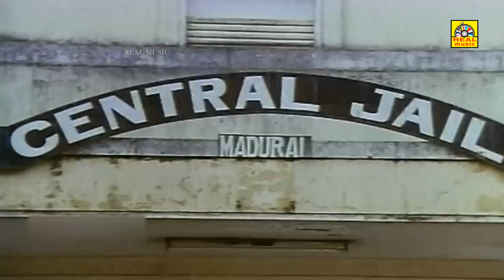விஜயகாந்த், தளபதி விஜய் நடிப்பில் சூப்பர் ஹிட் சீன் காட்சிகள் !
Vijayakanth as Sendhoorapandi
Vijay as Vijayaraj "Vijay"
Gauthami as Marikozhundhu (cameo appearance)
Yuvarani as Meena
Vijayakumar as Senthoorapandi's father
Manorama as Maruthaayi, Senthoorapandi's mother
Ponnambalam as Ponnambalam, Meena's brother
S. S. Chandran as Sundaralingam
S. A. Chandrasekhar as Village Man
Tiruppur Ramasamy as Postman